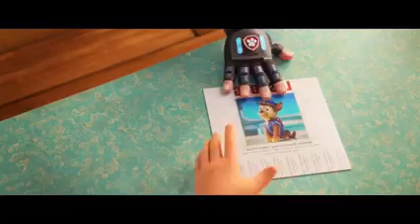PAW PATROL 2021 the movie